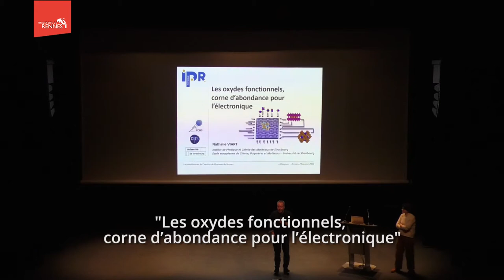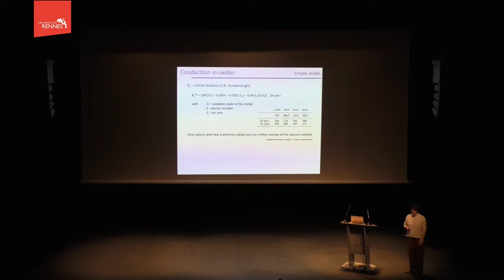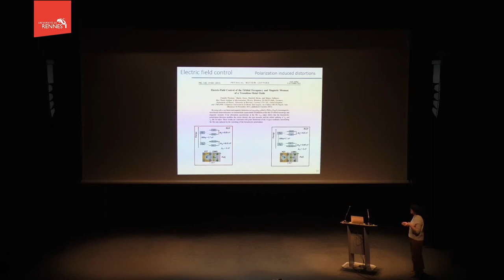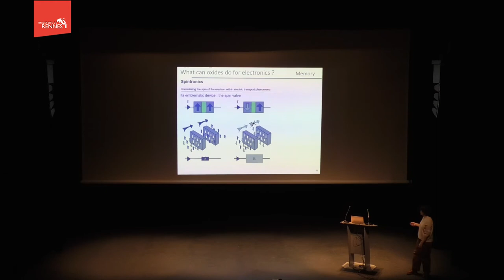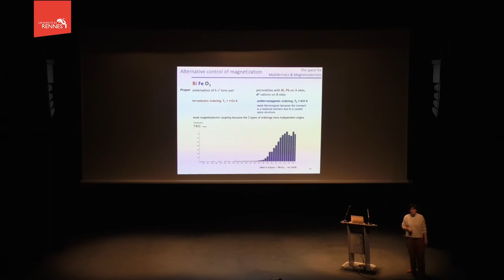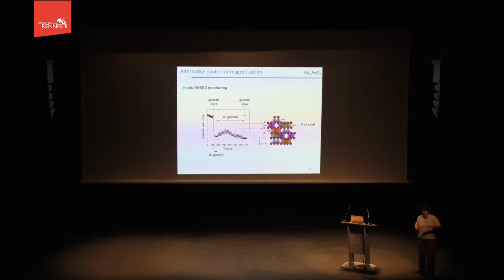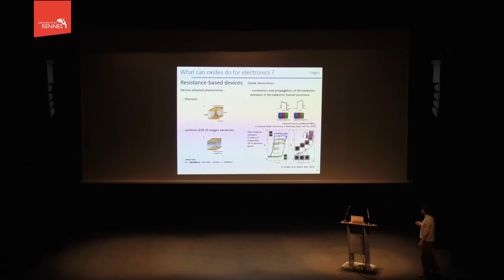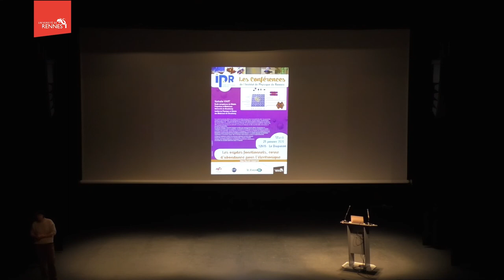Conférence IPR du 21/01/2020 : N. Viart "Oxydes fonctionnels, corne d'abondance pour l'électronique"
Nathalie Viart de l'IPCMS Strasbourg nous parle des Oxydes fonctionnels et des applications pour l'électronique